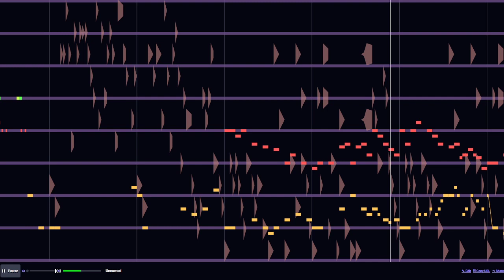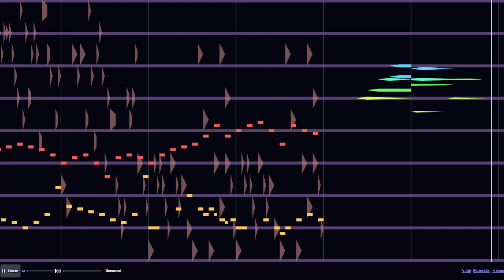When someone almost touches the bow hair (beepbox song)